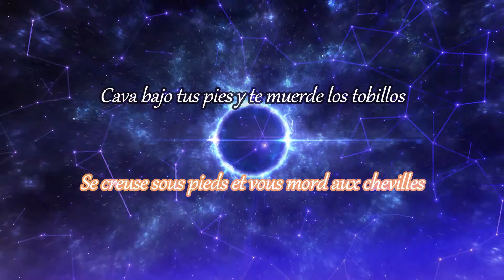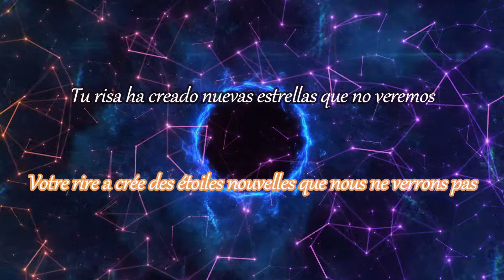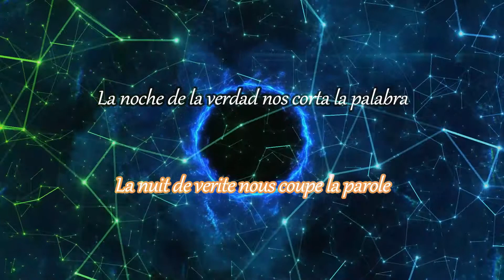STORTREGN - NÉNIE sub español and lyrics